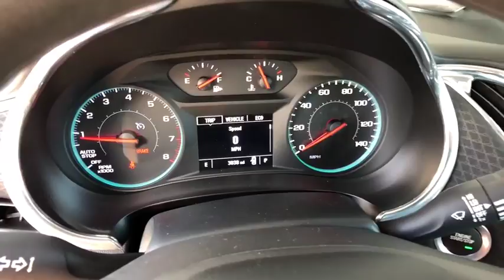2018 CHEVROLET MALIBU Redding, Eureka, Red Bluff, Chico, Sacramento, CA JF163715ULR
GRAY NEW 2018 CHEVROLET MALIBU available in Redding, California at Lithia Chevrolet Redding. Servicing the Eureka, Red Bluff, Chico, Sacramento, CA area.
2018 CHEVROLET MALIBU 4DR SDN LT W/1LT - Stock#: JF163715ULR - VIN#: 1G1ZD5STXJF163715

FUEL EFFICIENT 36 MPG Hwy/27 MPG City! NIGHTFALL GRAY METALLIC exterior and JET BLACK interior, LT trim. iPod/MP3 Input, Onboard Communications System, Keyless Start, TRANSMISSION, 6-SPEED AUTOMATIC, Aluminum Wheels, Turbo Charged READ MORE!br /br /KEY FEATURES INCLUDEbr /Back-Up Camera, Satellite Radio, iPod/MP3 Input, Onboard Communications System, Aluminum Wheels, Keyless Start. MP3 Player, Keyless Entry, Child Safety Locks, Steering Wheel Controls, Heated Mirrors. br /br /OPTION PACKAGESbr /TRANSMISSION, 6-SPEED AUTOMATIC (STD), ENGINE, 1.5L TURBO DOHC 4-CYLINDER DI with Variable Valve Timing (VVT) (160 hp [119.3 kW] @ 5700 rpm, 184 lb-ft torque [248.4 N-m] @ 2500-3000 rpm) (STD), AUDIO SYSTEM, CHEVROLET MYLINK RADIO WITH 7 DIAGONAL COLOR TOUCH-SCREEN, AM/FM STEREO with seek-and-scan and digital clock, includes Bluetooth streaming audio for music and select phones; featuring Android Auto and Apple CarPlay capability for compatible phone (STD). Chevrolet LT with NIGHTFALL GRAY METALLIC exterior and JET BLACK interior features a 4 Cylinder Engine with 160 HP at 5700 RPM*. br /br /EXPERTS ARE SAYINGbr /Edmunds.com explains Our non-hybrid test car stopped from 60 mph in 113 feet  excellent for a car in this class. Confident-feeling hybrid brakes are the best in the segment Great Gas Mileage: 36 MPG Hwy. br /br /MORE ABOUT USbr /Are you browsing other Mt. Shasta or Red Bluff Chevrolet dealerships? Don't buy until you visit Lithia Chevrolet of Redding. Our inventory includes the popular Chevy Cruze, the versatile Chevy Suburban and the powerful Chevy Silverado pickup truck. Browse our entire inventory of cars, trucks and SUVs. Fuel economy calculations based on original manufacturer data for trim engine configuration. Please confirm the accuracy of the included equipment by calling us prior to purchase. br /